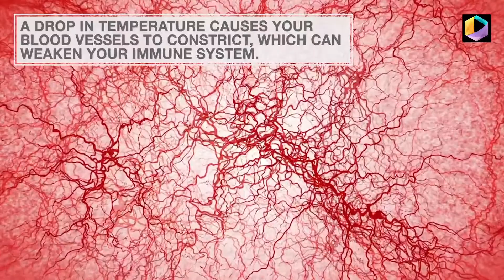Can Big Temperature Swings Make You Sick?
If you experience colds or allergies when temperatures jump from cold to warm or vice versa, you’re not alone. Here’s why that can happen, and what you can do about it.